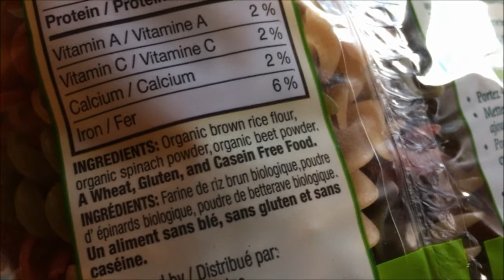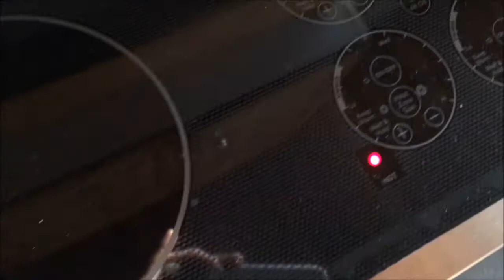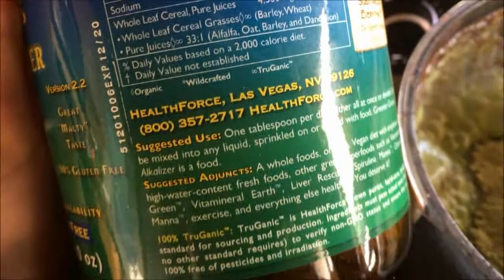бързи спагети с кейл, келп, домати и пресен лук | irina valeva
за мазнини използвах 1с.л. кокосово олио, подсолих с водорасли келп и домати, доовкусяваме с лимон или друг цитрус. добър апетит!!!

сурово сладко и горчиво смути за енергия / след тренировка / за мозъка. ИЗБЯГВАЙТЕ захар, най-вече фруктоза!!!
грейпфрут, алое вера, чай от лайка за основа,
зелени треви на прах Healthforce Greener Grasses,
орехи, богата на протеини и високо съдържание на омега 3', толкова полезни за здравето на нашия мозък,
банан и пчелен прашец.